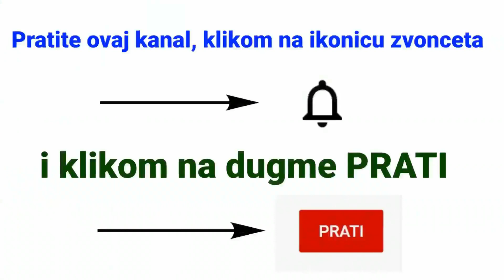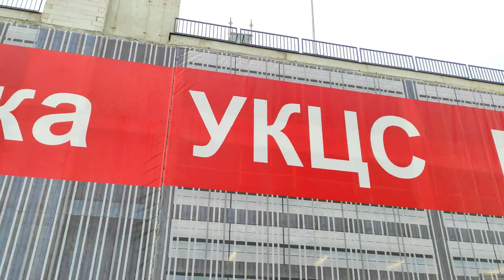Novi Klinički centar Srbije u Beogradu 2022 - napredak radova 2022 - januar 2022 - dobar napredak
Klinički centar Srbije, sa sedištem u Beogradu, vrhunska je zdravstvena ustanova, nastala udruživanjem klinika i instituta Medicinskog fakulteta u Beogradu.
Posle više decenija, Klinički centar Srbije dobija novi aneks-zgradu i adaptaciju postojeće - čime se konačno unapređuju uslovi rada i lečenja u ovom medicinskom centru.
Nova zgrada ima 12 spratova.
U novoj kuli biće smešten Urgentni centar, zatim 20 operacionih sala, imaće najmanje 300 bolesničkih kreveta, 150 kreveta intenziovne nege, odeljenje za angiografiju, odeljenje nuklearne medicine, laboratorija.
"Klinički centar dobiće 27.000 metara kvadratnih prostora koji će biti najamodernije opremljeni sa najboljim mogućim uslovima za rad, pregled i terapiju pacijenata"
Dobija se i 500 kreveta, od čega 150 kreveta intenzivne nege, 50 kreveta dnevne bolnice, 20 operacionih sala, odeljenje za angiografiju i novu laboratoriju.
Za prvu fazu biće izdvojeno 69 miliona evra, za drugu oko 43, sve zajedno oko 112 miliona, a sa naknadnim radovima to će ići i do 125 miliona evra.